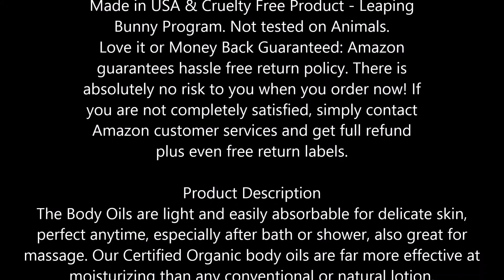USDA Certified Organic Body & Bath Oil Romantic Sexy Bulgarian Rose